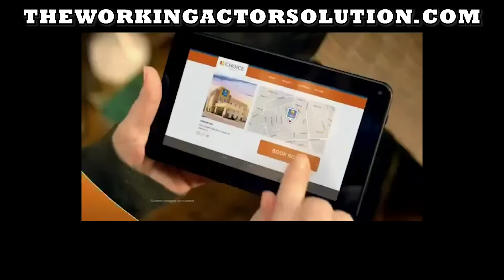Five Things I Learned While On Set: The Shiner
For more great audition tips and helpful career advice from Bill, sign up for his Facebook group at The Working Actor Solution and get free stuff